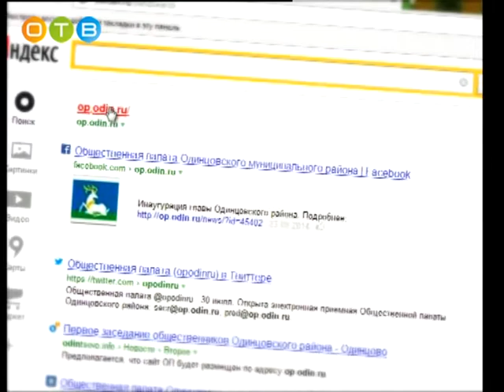Разберемся 08 02 2017